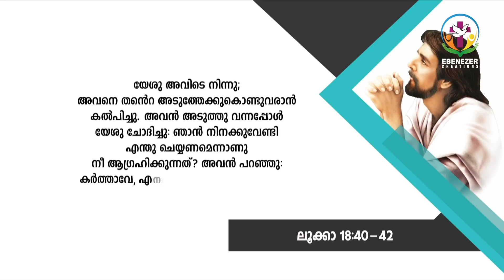നിയോഗംവെച്ച് പ്രാർത്ഥിക്കുക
# SEHION